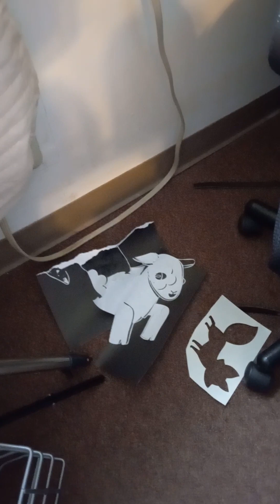the after/el despues😆🤪😷